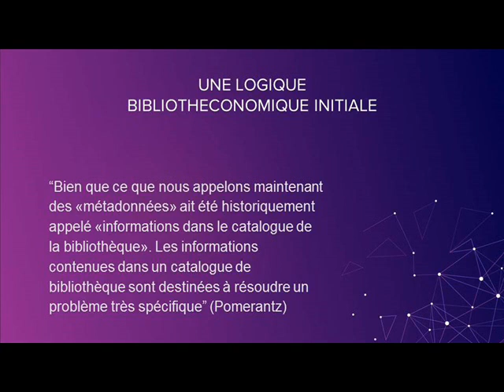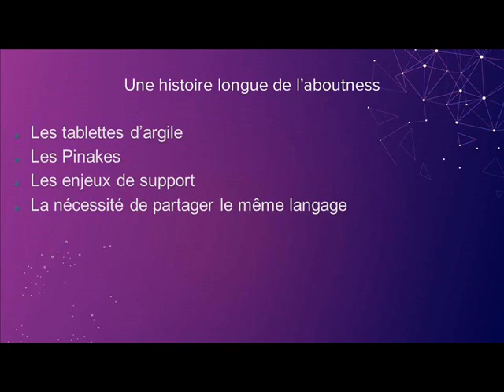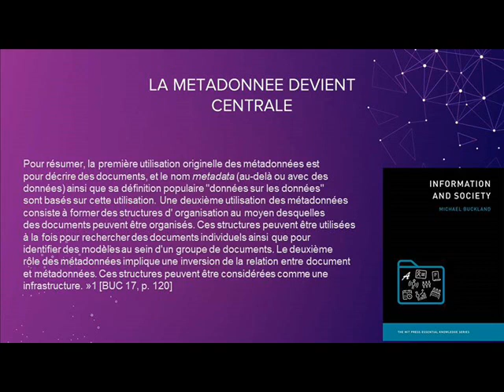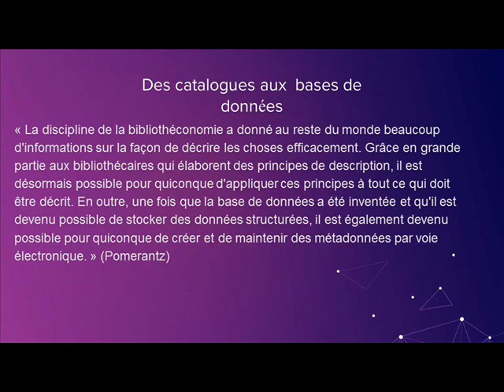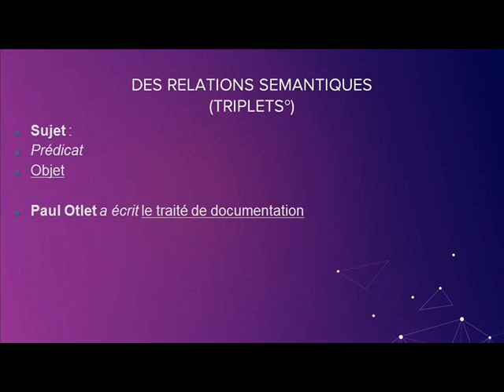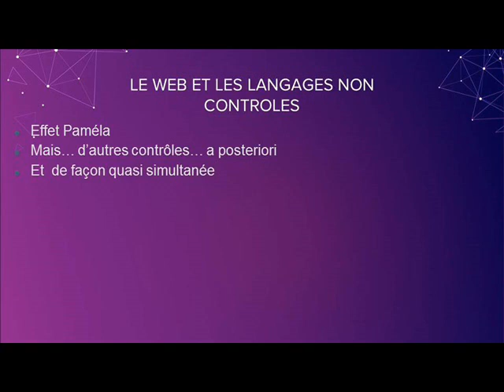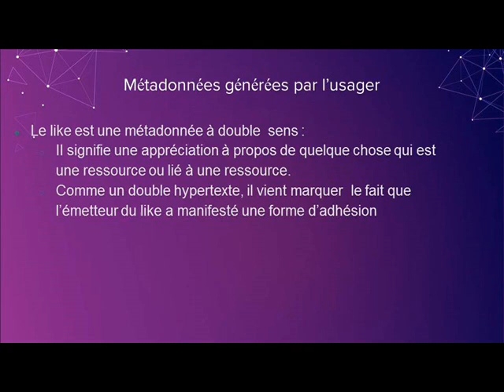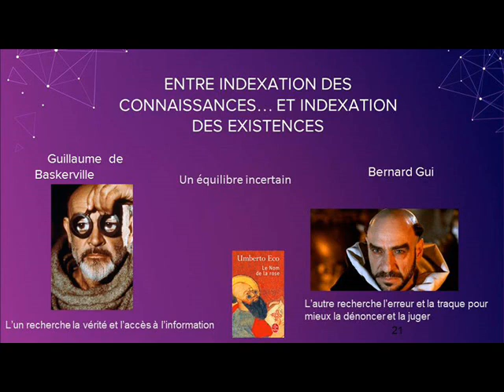synthese finale . Cours métadonnées partie2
Fin du cours et dernière vidéo.
Le son n'est pas terrible du tout.